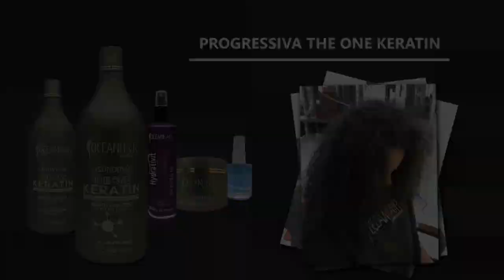Alisado máximo con tecnología Brasil Amazon Lisonday OceanHair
Lisonday es una línea de Alisado máximo con tecnología Brasil Amazon, perfecta reducción de volumen y acción anti-edad.
Alisado de tipo orgánico sin formol, un producto diferenciado por su alta concentración de aceites extraídos de la Amazonia Brasileña (Cacao, Murumuru, Cupuaçu y Aceite de Coco) que alisa, repara y recupera los cabellos dañados y encrespados.
El Alisado de Keratina ha sido especialmente desarrollado para el buen uso y conforto del profesional de peluquería, para una aplicación fácil y ágil, con resultados perfectos. Proporciona alta reducción de volumen, protección del cabello, acción anti-age contra la edad y la restauración de la fibra capilar. Producto de venta exclusiva a profesionales.